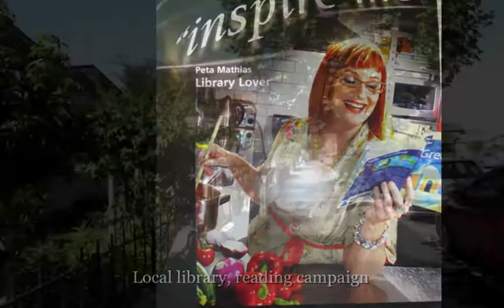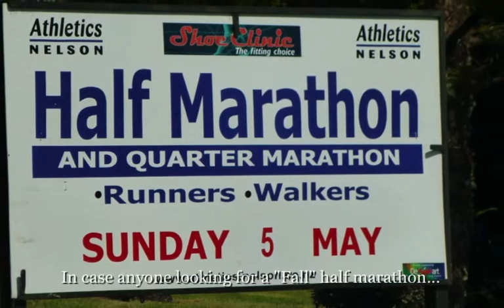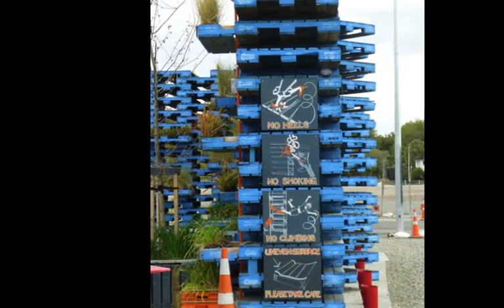NZ Week Long Road Trip-Large_2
This road trip took Garrett, Luke and I to Nelson, Hamner Springs, Christchurch and back to the farm.  Hard to say good-bye.